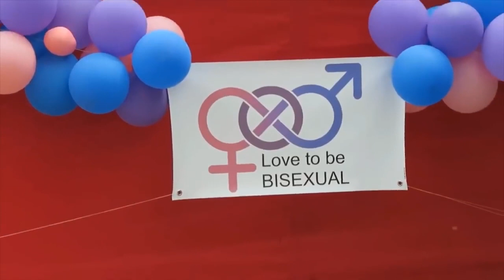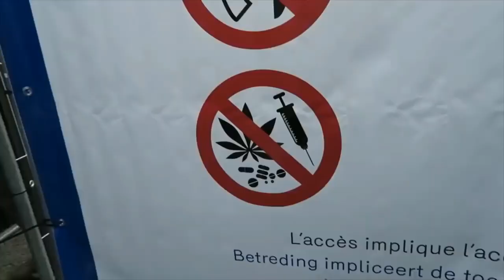Homophobic Singer Represents Russia 🇷🇺 in Eurovision 2020 - Little Big - Uno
Copyrights to YouTube Channel [Geizeris]
The punk-pop band “Little Big” will represent Russia in the Eurovision Song Contest 2020.
After the band’s entry “Uno” was released online, LGBT+ website “PinkNews” praised it for standing “in solidarity with trans people” and “trolling the man behind Chechnya’s gay purges”. But is “Little Big” really standing for LGBT+ rights?

We have accidentally discovered this video footage featuring “Little Big” members, including the lead singer Ilya Prusikin, attending Brussels Pride in 2017. We were shocked by the rhetoric that group members use among themselves to describe LGBT+ people. We are also very sorry that homophobic group members are mistakenly perceived as allies by some members of our community.

As not everyone is fluent in Russian, we took liberty in adding English subtitles to the video. We did our best and we apologize for any minor inaccuracies, as we are not native speakers either.